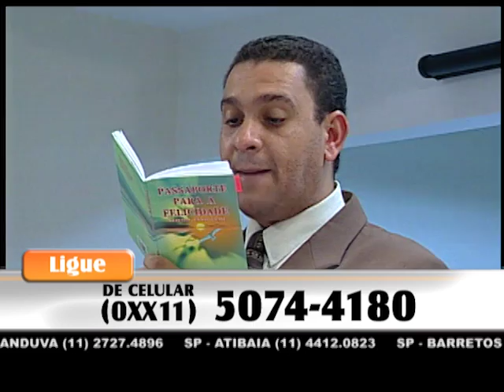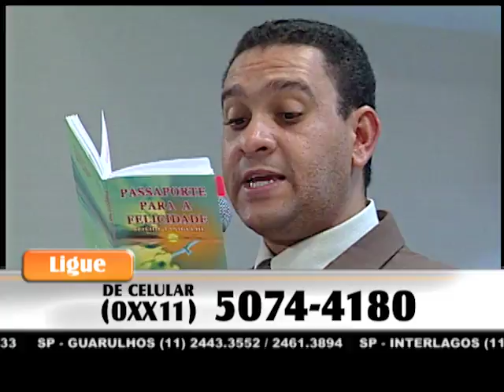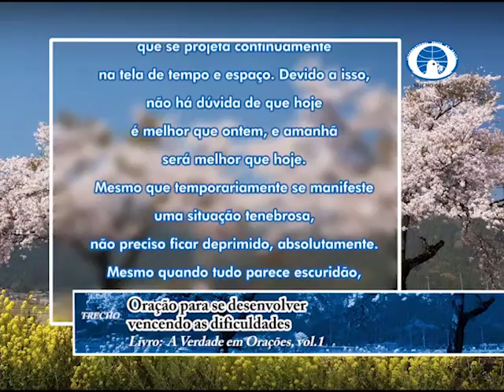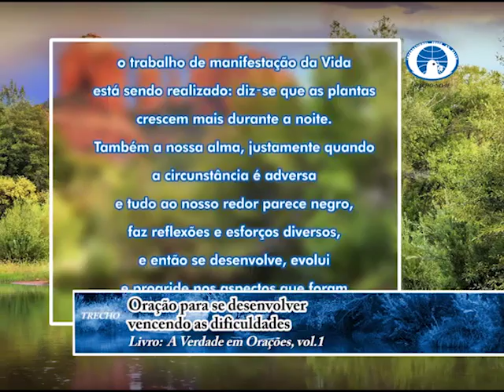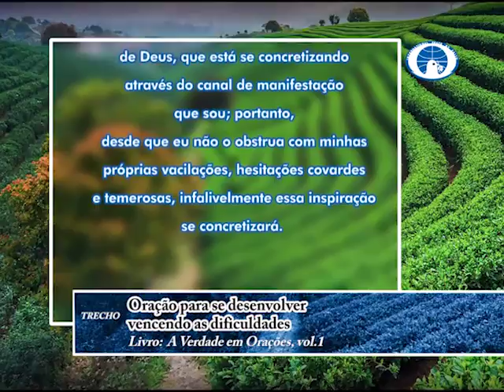29/09/2017 - SEICHO-NO-IE NA TV - Cultive o sentimento de gratidão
Olá! Feliz dia! Um dia abençoado para você que acompanha o modo feliz de viver. Em sua palestra, o preletor Carlos Alberto da Silva, a partir dos ensinamentos contidos no livro "Passaporte para a Felicidade", de autoria do preletor Seicho Taniguchi, nos orienta: "Cultive o sentimento de gratidão".
Muito obrigado!